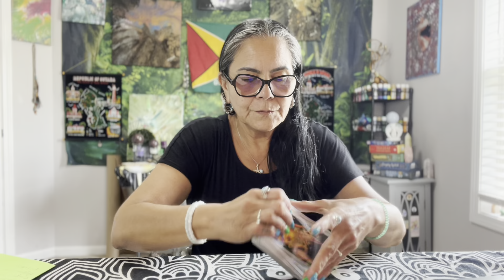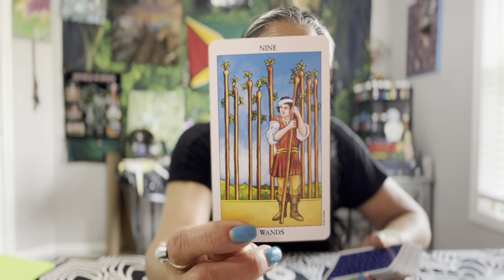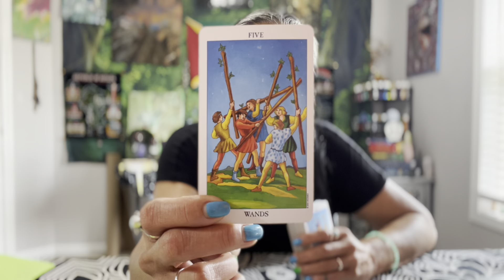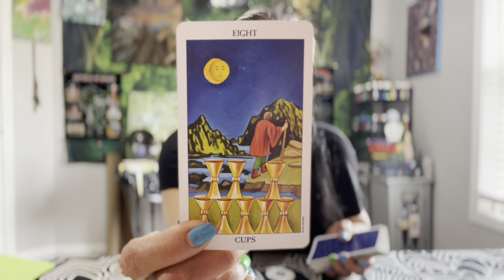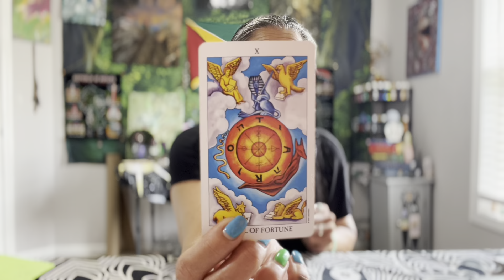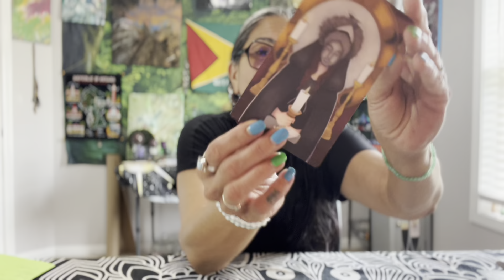Aries, Something Unexpected Mid-Week Check-in 🪬☀️🌙✨🧿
**Please Read**